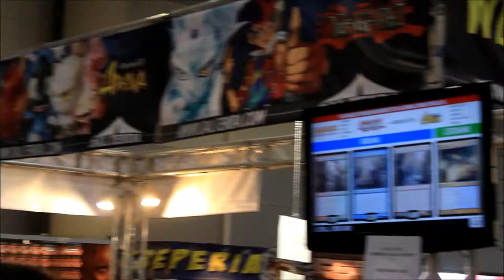ROMICS 2014 - ANDREA PASINI PHOTOGRAPHY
AP~PH